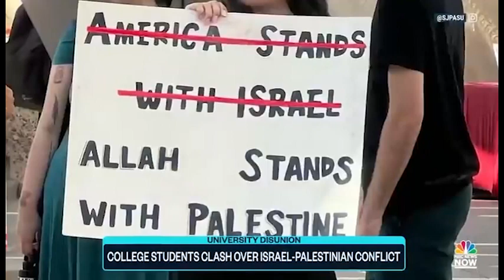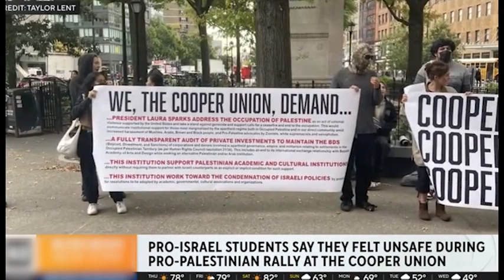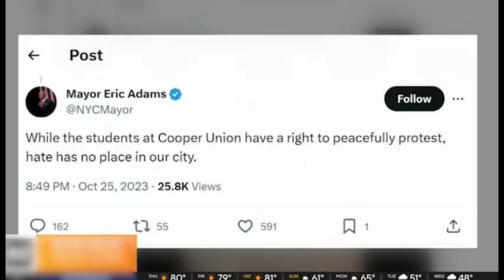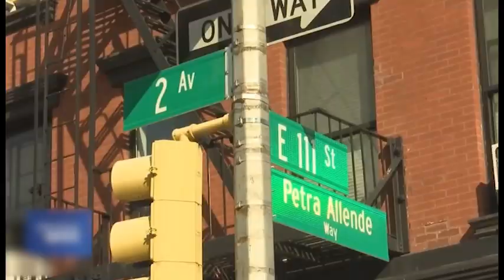gorod novosti 2023 10 27